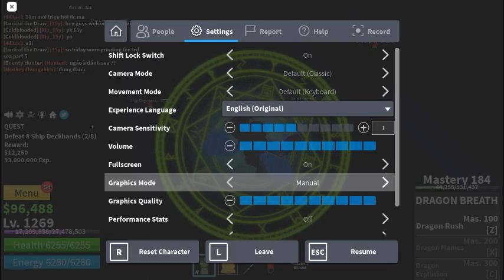grinding for 3rd sea part 5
sub for luck:)